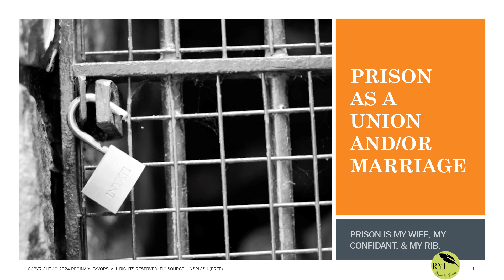Overcoming Soul-Tie Setback: Prison as a union and/or marriage.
Overcoming Soul-Tie Setback: For Men Who Go Back and Forth to Prison

Overcoming Soul-Tie Setback: For Men Who Go Back and Forth to Prison is a new series that briefly addresses the concept of recidivism and offers a scriptural basis for understanding the problem of why there may be a high rate of men returning to prison.

This series is not meant to answer the question of why men return to prison repeatedly.  Instead, it is meant to gauge an understanding of the situation through the lens of romantic entanglement, i.e., linking the act of recidivism to the concept of romantic rebounding. People return to what they believe is convenient for them even if in returning it is detrimental to the psyche and prevents people from fully negotiating life as an adult.

The series explores various topics related to romantic rebounding and includes solutions that encourage the individual to become an adult with a vision, life plan, and strategy for staying out of prison.

A companion or workbook title may be in progress.

Visit the Regina Y. Favors website for tips and resources on overcoming life setback and pursuing life recovery. Here is a list of websites.